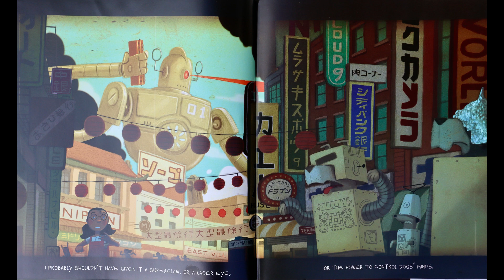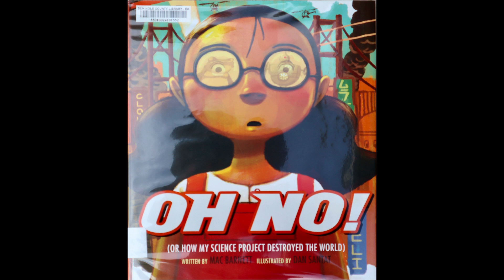Oh No (Or How My Science Project Destroyed the World) by Mac Barnett and Dan Santat/ Kids Read-aloud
This Disney short story is a funny tale of a girl genius who invents a giant problem and ends up creating an even bigger problem in her attempt to find a solution. Prepare to be tickled and amazed by the vivid illustrations despite the shortage of script.